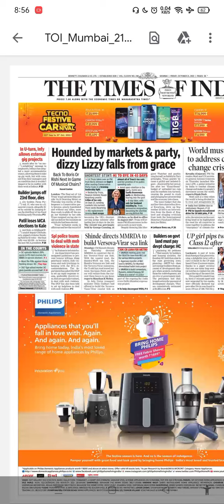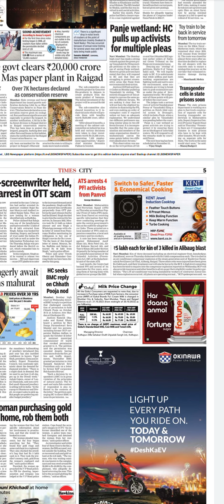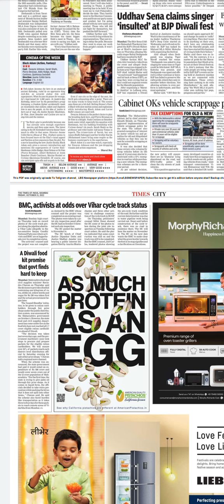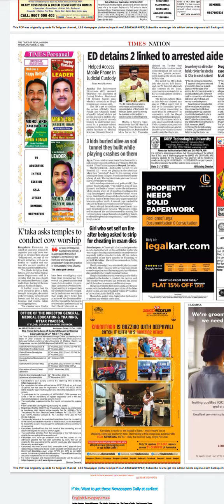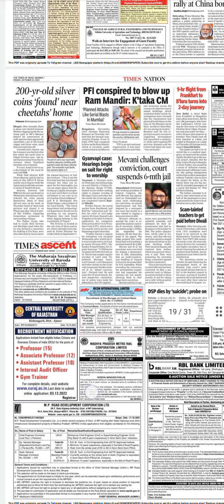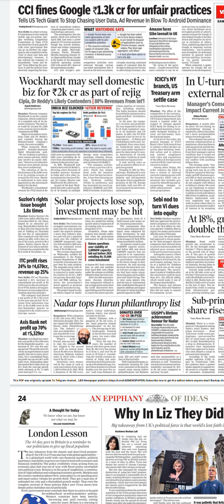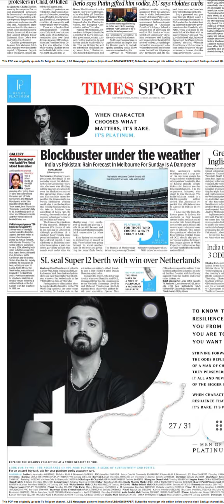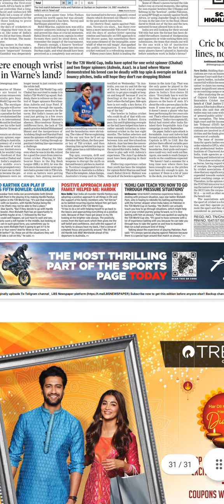Times of India Newspaper Headlines:(21-Oct-22)friday